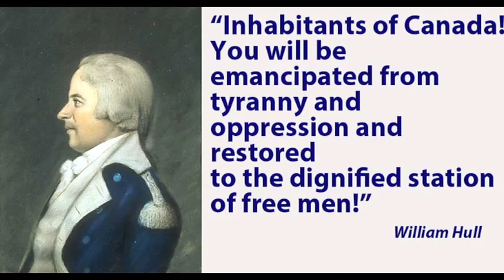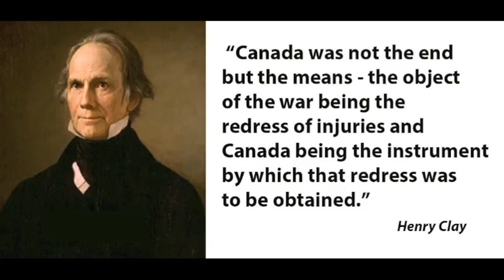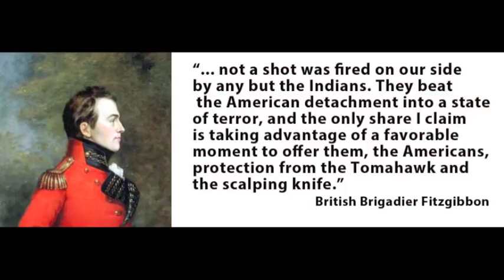HS S0 17 War of 1812 part 2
Second part of the War of 1812 between England and America, covering battles on Lake Erie and Lake Ontario